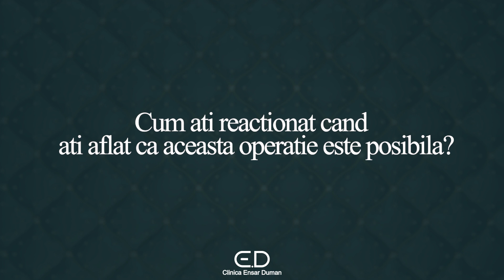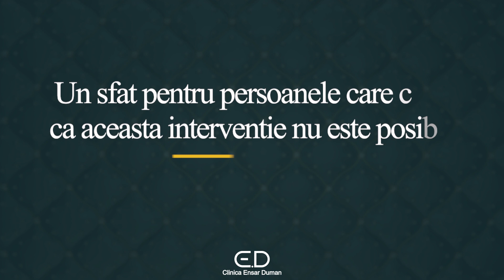M-AM VINDECAT DE DIABET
Cand tratamentul medicamentos nu aduce niciun rezultat, ne pierdem speranta crezand ca nu exista sansa de vindecare.

𝘋𝘪𝘢𝘣𝘦𝘵𝘶𝘭 𝘥𝘦 𝘛𝘪𝘱 2 𝘱𝘰𝘢𝘵𝘦 𝘧𝘪 𝘵𝘳𝘢𝘵𝘢𝘵.

Operatia de Tip 2 inregistreaza rezultate uluitoare, interventia reducand nivelul glicemiei pana la un nivel normal.

Ti-ai pierdut speranta, traind cu ideea ca nu te vei vindeca niciodata de diabet?

Te astept la Clinica Ensar Duman sa discutam despre turismul medical si cum iti poate schimba viata!

☎️ 𝐏𝐫𝐨𝐠𝐫𝐚𝐦𝐚𝐫𝐢 𝐬𝐢 𝐈𝐧𝐟𝐨𝐫𝐦𝐚𝐭𝐢𝐢: 𝟎𝟕𝟒𝟎 𝟏𝟓 𝟏𝟓 𝟏𝟓⁣
📍 𝐒𝐨𝐬. 𝐍𝐨𝐫𝐝𝐮𝐥𝐮𝐢 𝟓𝟐, 𝐁𝐮𝐜𝐮𝐫𝐞𝐬𝐭𝐢⁣
🌐 𝐰𝐰𝐰.𝐞𝐧𝐬𝐚𝐫𝐝𝐮𝐦𝐚𝐧.𝐫𝐨